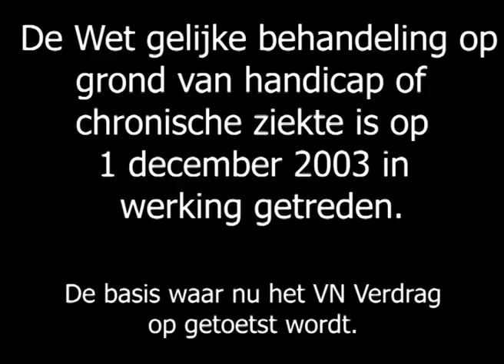Rechten NU Assen 25 2 2002 1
In 2001 en 2002 is de landelijke Gehandicaptenraad door Nederland getrokken met de Rechten Nu Tour. Vele steden zijn we binnen getrokken om aandacht te vragen voor gelijke rechten en de Wet Gelijke behandeling gehandicapten en chronisch zieken. de basis voor toetsing van het VN Verdrag nu. De Kamerleden Ineke van Gent (GL) en Jan de Wit (SP) waren er bij, Met Aparticipatie proberen we de geschiedenis vast te leggen.